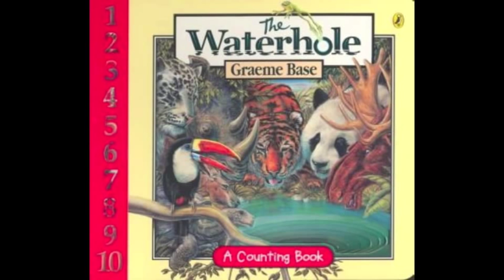Graeme Base - 'The Waterhole'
Graeme Base discusses 'The Waterhole'.